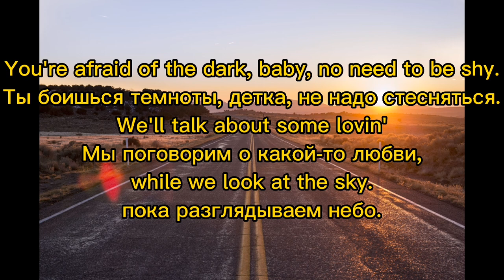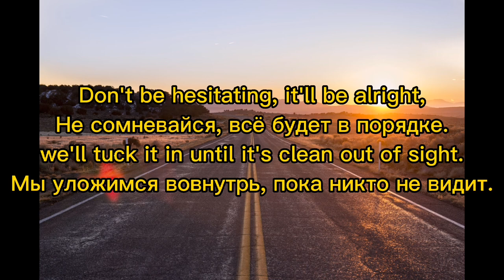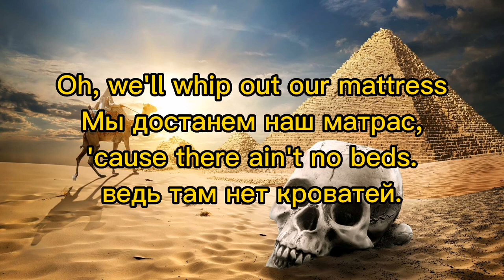ZZ Top - Sleeping Bag (Lyrics) (1985)